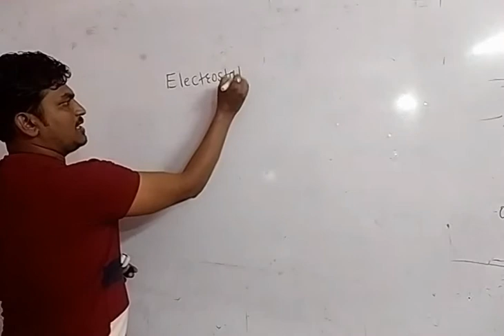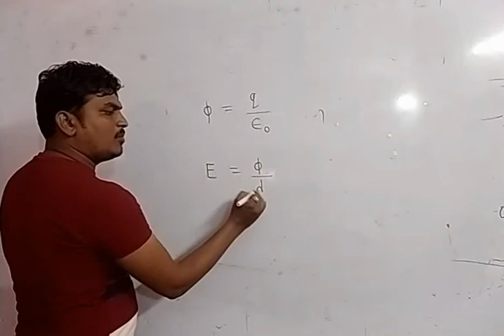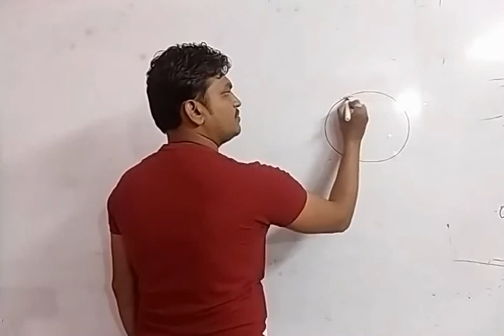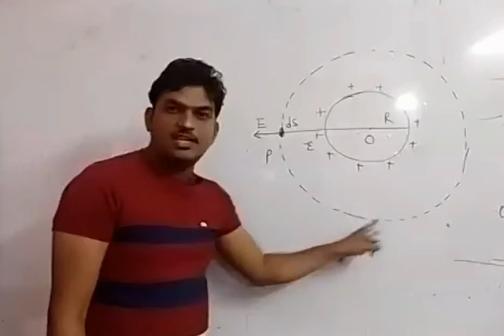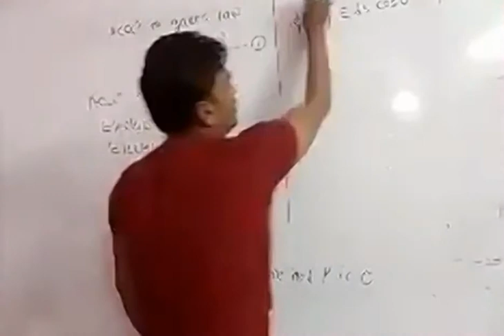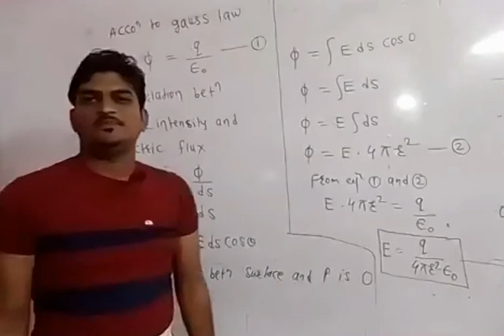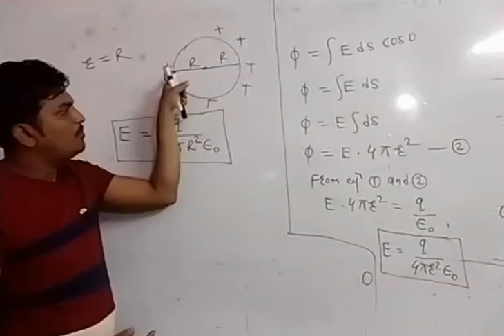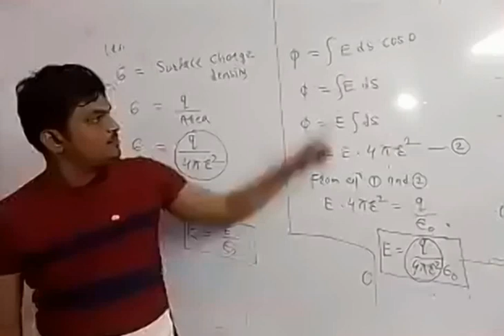Physics || Electrostatics Part 1 Electric Intensity of Hollow sphere || HSC Board || Class 12th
Topic- Exp. of Hollow sphere

Ultimate Coaching Classes

PRITAM MANWAR